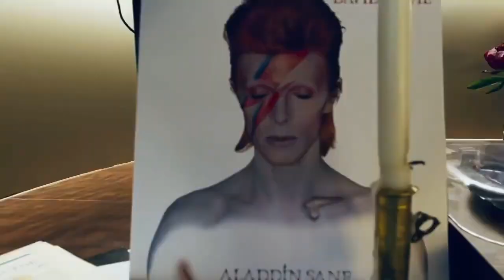Madonna Back That Up To The Beat Music Video